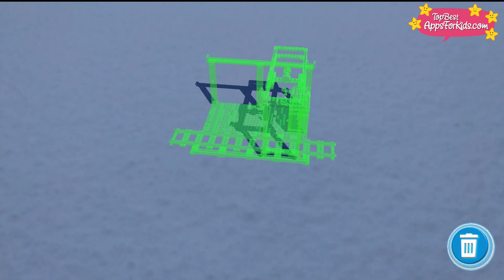LEGO AR Studio App for Kids 🚂 LEGO Train Augmented Reality Demonstration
⭐️Preview of the Lego Augmented Reality App for Kids "Lego Ar Studio App" In this video we show you how we played the AR LEGO Train outside in the snow.

⭐️ The Lego AR Studio App is only available in some (European) App Stores for iOS 11 (iPad, iPhone)

Our age recommendation: particularly suitable for 10+ year olds.